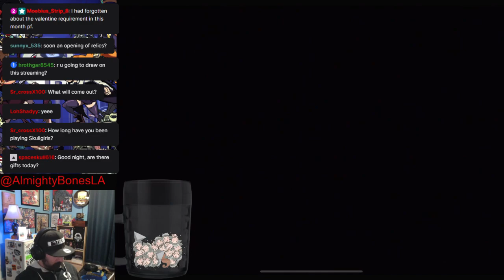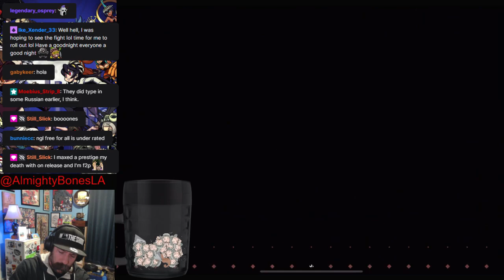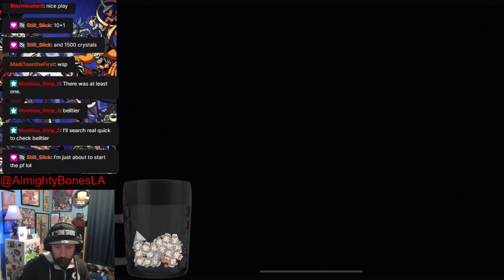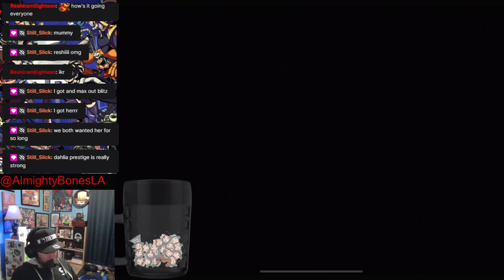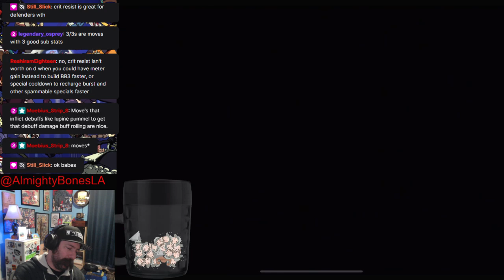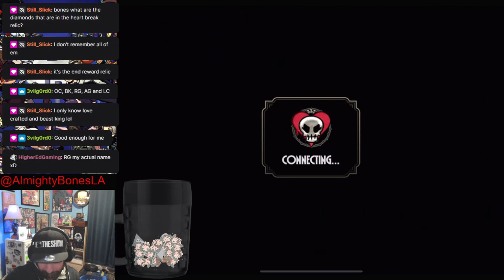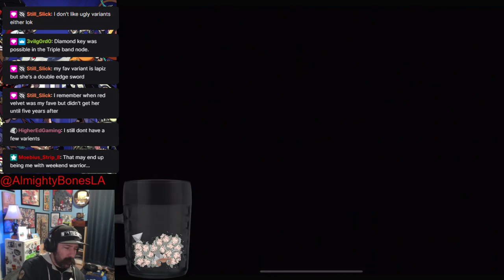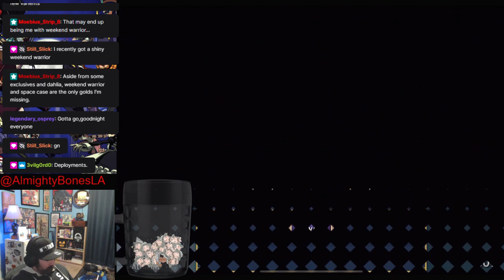Bones Full Stream Feb 2, 2023 - Roses are Red...Bones is Bones